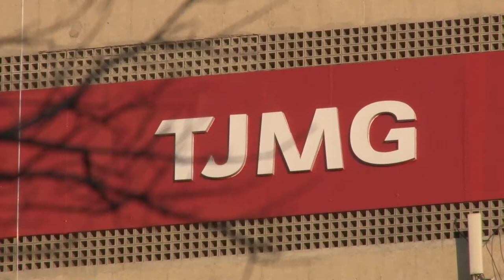Em caso de morte do beneficiário, cancelamento de plano de saúde ocorre com o anúncio à operadora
​​A Terceira Turma do Superior Tribunal de Justiça (STJ) entendeu que o cancelamento de contrato de plano de saúde, devido à morte da pessoa beneficiária, ocorre após a comunicação do falecimento à operadora. As cobranças posteriores ao comunicado são consideradas indevidas, a menos que se refiram a contraprestações vencidas ou a eventuais utilizações de serviços anteriores à solicitação de cancelamento.